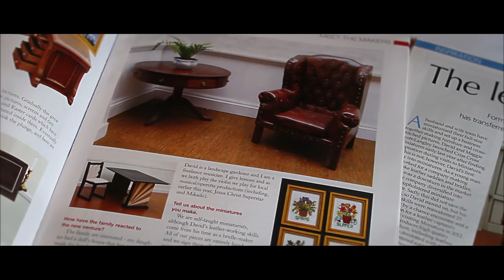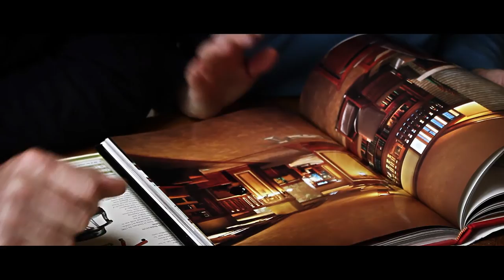Criss Cross: a miniature documentary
A mini-doc exploring the little known world of dolls house miniatures.

To find out more about the talented folks at criss cross miniatures